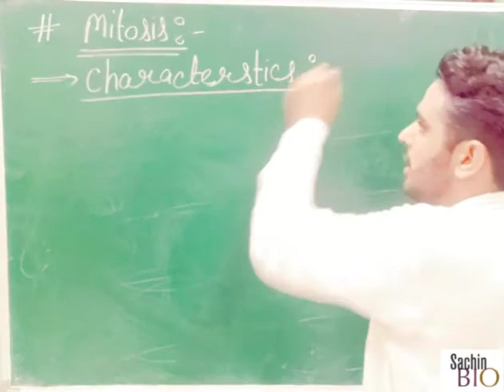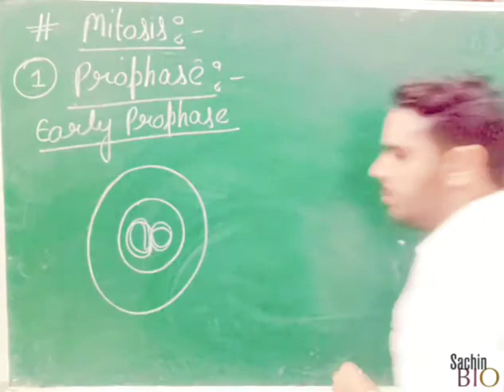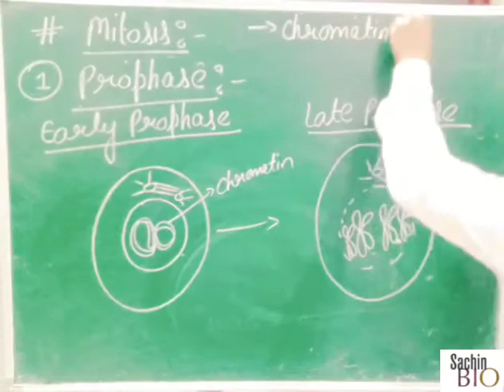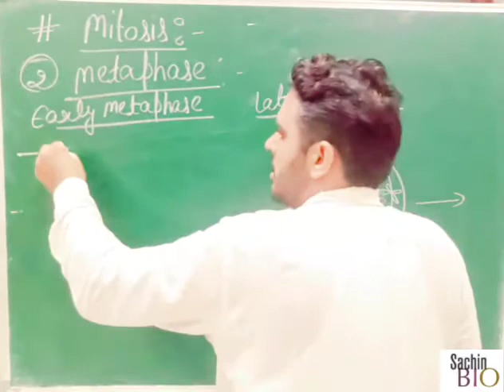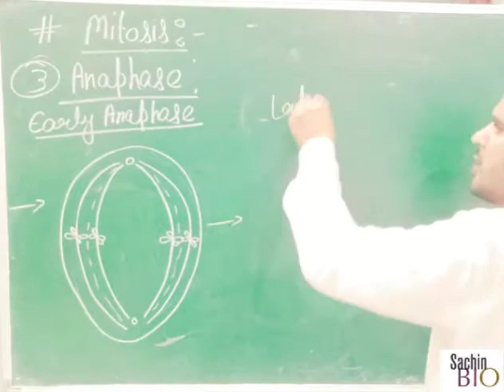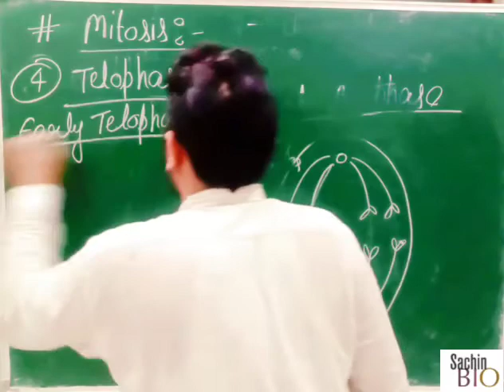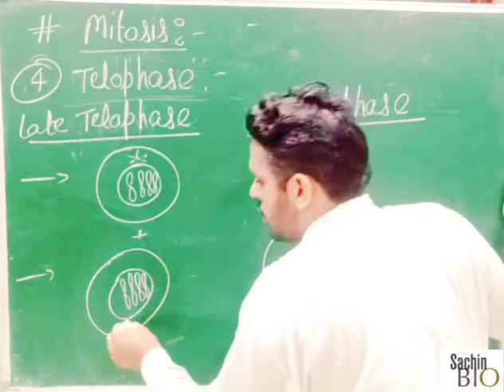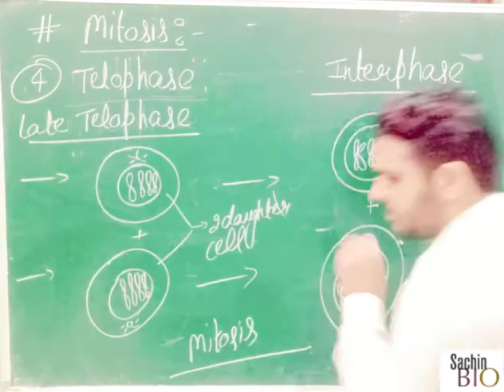Mitosis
11th Bio NEET || Cell Cycle And Cell Division ||